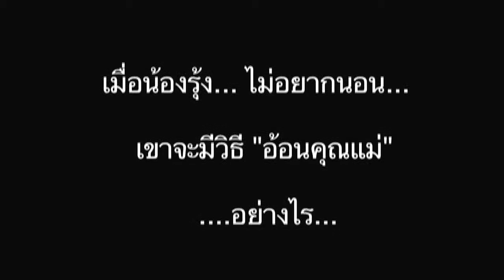ตั๊กแตน Nong Rung (again)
ณ บ้านนาปุ่ง